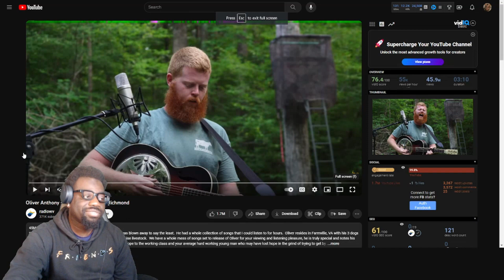Hell Yeah He Talkin That Talk! | Oliver Anthony - Rich Men North Of Richmond | REACTION!!